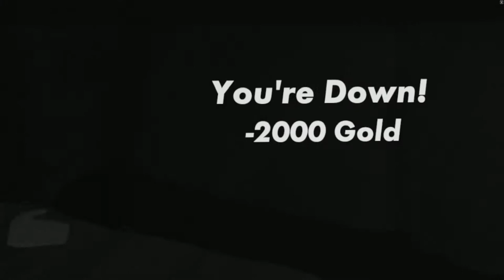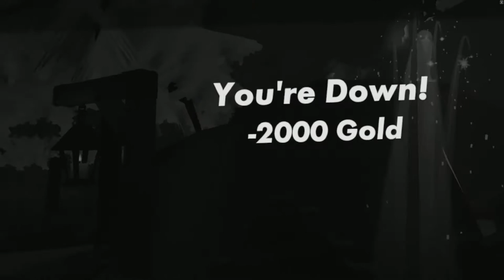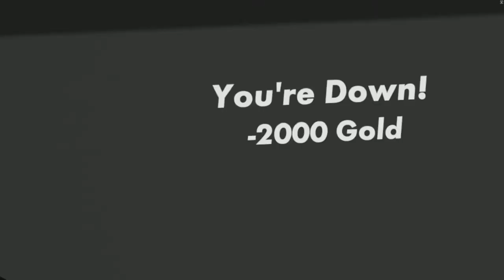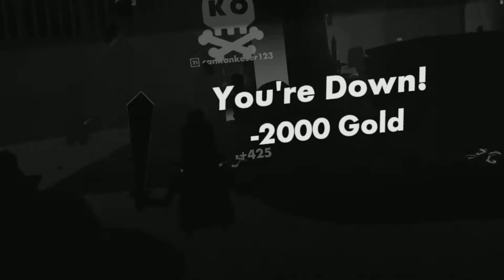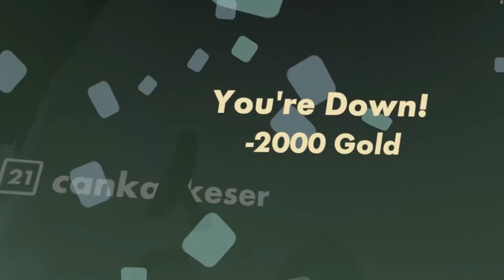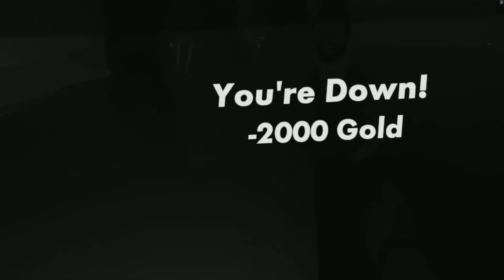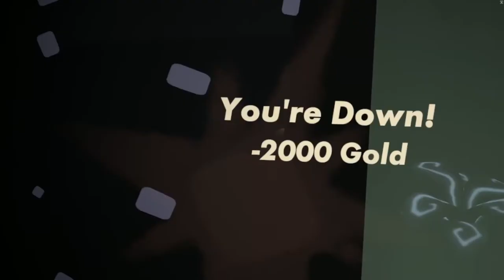Destansı Görev - Rec Room Part 1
Hem bilgisayar hemde VR'ın birbiri ile aynı ortamda oyun oynayabildiği REC ROOM oyunu içinde birbirinden keyifli oyun içerikleri ve sosyal ortamı ile oldukça önemli oyunlardan biri.